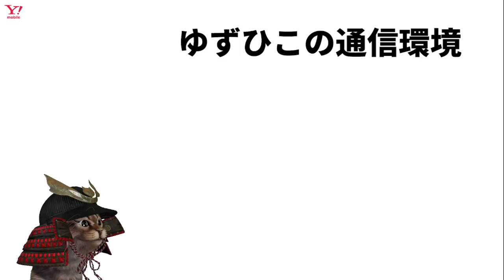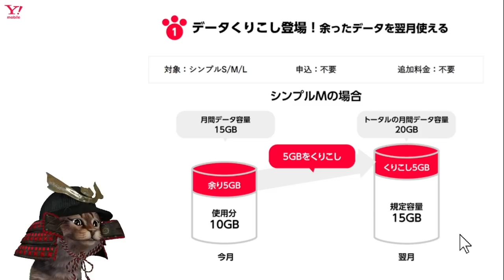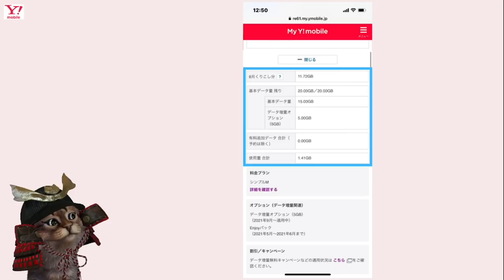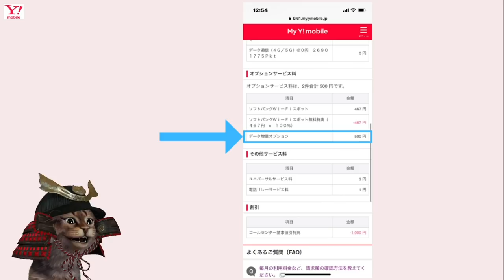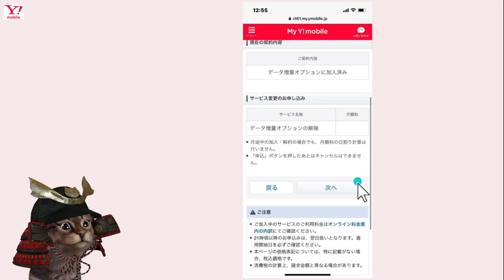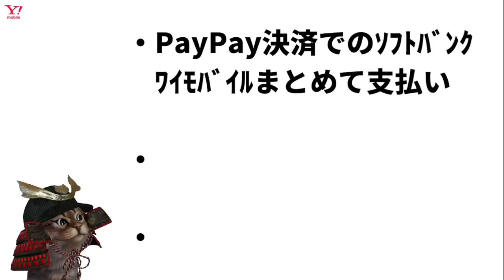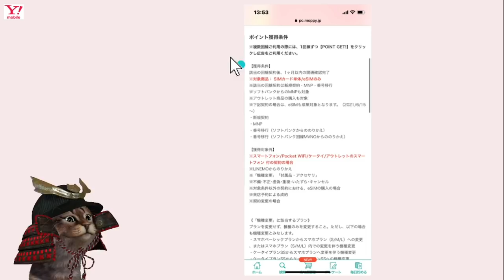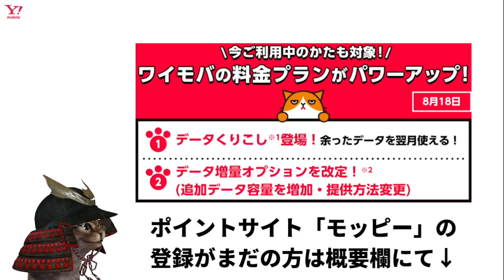ワイモバイル(Y!mobile)のデータ繰り越しが開始！実際にくりこした結果やデータ通信量は？【ｿﾌﾄﾊﾞﾝｸ,ﾜｲﾓﾊﾞﾙまとめて支払い】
【PR】 ポイントサイト「モッピー」の登録がまだの方は